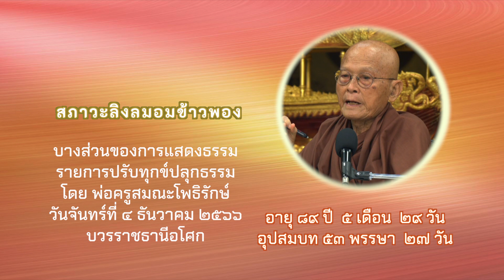สภาวะลิงลมอมข้าวพอง